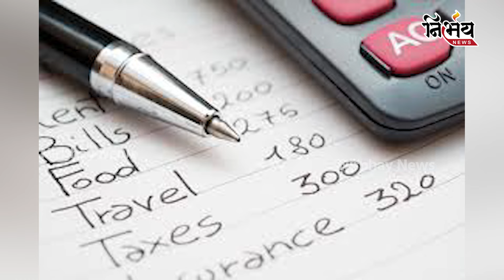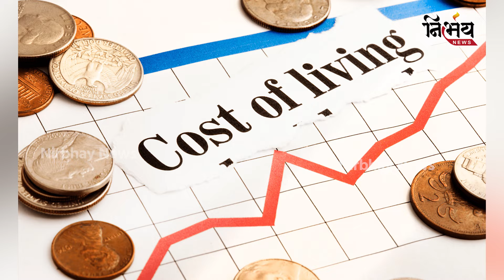America ના મોટા શહેરોમાં રહેવા માટે કેટલો ખર્ચ થાય? | Nirbhay News